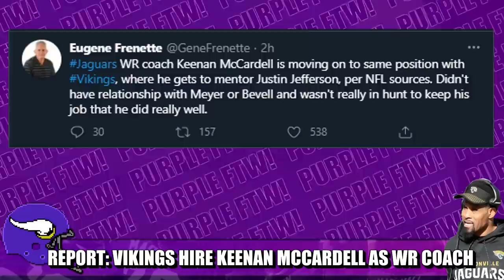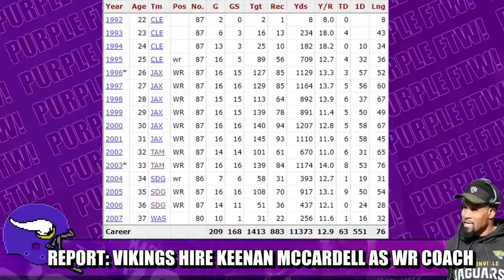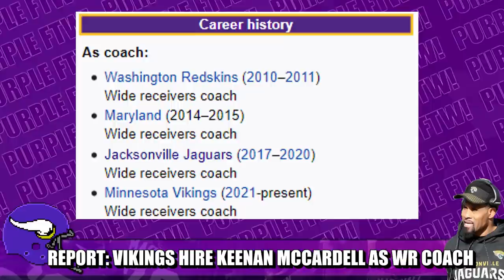REPORT: Vikings Hire Keenan McCardell as WR Coach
The Minnesota Vikings are reportedly hiring former Jacksonville Jaguars assistant Keenan McCardell to be their new wide receivers coach. It's phenomenal news for Justin Jefferson, Adam Thielen, and the Vikes wide receiving corps.